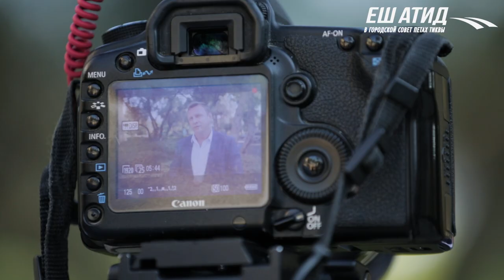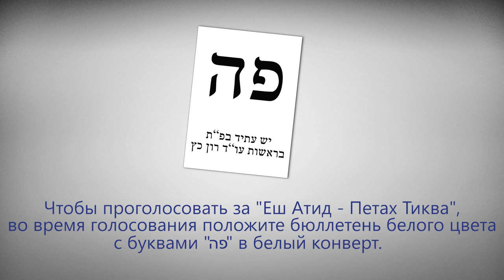Константин Развозов. Ментор отделения "Еш Атид - Петах Тиква"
Достижения в Кнессете 19 созыва:

Гражданские захоронения
Законодательная инициатива предусматривает создание гражданских кладбищ рядом с традиционными. Отсутствие достаточного количества мест для гражданских захоронений нарушает право полумиллиона израильтян, не являющихся евреями по Галахе, быть похороненными. В основном это относится к репатриантам из стран бывшего СССР.

После длительной борьбы, продолжавшейся 12 лет, в Нетании открылось гражданское кладбище. Это стало возможным благодаря Константину Развозову, который поставил своей целью добиться того, чтобы каждый израильтянин имел право быть похороненным в соответствии с его религией и мировоззрением.

В процессе борьбы за открытие новых кладбищ Развозов решил и эту проблему, настояв на утверждении постановления, согласно которому Институт национального страхования берет на себя оплату доставки покойного на светское кладбище в независимости от того, является ли он евреем, выбравшим быть похороненным на светском кладбище, либо он не является галахическим евреем.

3600 шекелей Пережившим Катастрофу в обход бюрократических преград
В 2014 году по инициативе партии «Еш атид» на миллиард шекелей в год был увеличен бюджет, направленный на поддержку пожилых людей, переживших Холокост. В рамках данной программы Константину Развозову удалось добиться решения о выплате ежегодного пособия в размере 3600 шекелей тем, кто пережил Катастрофу, был эвакуирован, но не был в лагере или гетто и репатриировался после 1953 года.

Премия «за прилежание» для учителей-репатриантов
Была выплачена задним числом (1 декабря 2015) за два учебных года — по 4 тысячи шекелей за каждый год.

Данная премия является альтернативой «Юбилейной премии» («маанак ха-йовель»), которую получают израильские учителя после 25 лет работы.

В прошлом у большинства учителей-репатриантов практически не было шансов получить подобную премию, поскольку они, приехав в возрасте 30 лет и старше, не успевали набрать необходимый стаж.

Неоднократно предпринимались попытки засчитать учителям стаж работы в стране исхода, но достигнуть соглашения между министерствами и педагогическими профсоюзами так и не удалось.

Депутат Константин Развозов предложил иное решение проблемы: премия «за прилежание» будет выплачиваться учителям-репатриантам, отработавшим 25 лет по специальности, из них не менее 10 лет в Израиле.

Захоронение солдат «не евреев»
Благодаря настойчивым стараниям Константина Развозова министр Безопасности Израиля Моше Яалон, совместно с главным раввином Армии Обороны Израиля подписал постановление о захоронении погибших солдат не евреев по Галахе, на военном кладбище, в тех же рядах что и погибших солдат евреев.

В апреле 2013 года, накануне Дня памяти павших в войнах Израиля в стране разразился скандал. Начальник Генштаба Бени Ганц во время похоронной церемонии, не почтил память последнего погибшего солдата, — Евгения Толочко. Причина такого неуважения к погибшему защитнику, вопиющая дискриминация по отношению к солдатам не евреям по Галахе.

С того момента депутат Кнессета Константин Развозов добивался признания права на захоронение солдат не евреев по Галахе, рядом с другими солдатами погибшими защищая нашу страну.

Теперь захоронение погибших солдат не евреев будет осуществляться на военном кладбище, на тех же участках, рядом с остальными погибшими солдатами. Между могилами будет соблюдено расстояние «далет амот», то есть около двух метров от еврейских могил.

Закон об усилении наказаний за насильственные преступления во время проведения спортивных состязаний
Закон предполагает наказывать хулиганов тюремным заключением до 10 лет.

Израильские спортивные арены превратились в места, где все позволено, а насилие там стало легитимным — ужесточение наказаний это сдерживающий фактор который позволит предотвратить повторение и умножение подобных уродливых явлений.